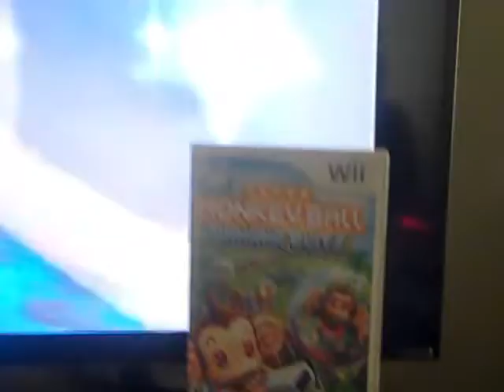BrintBit/Annoucement) SMB Banana Blitz HD: "Round 2" Teaser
(;w; guess who bought his least favorite Monkey Ball game again! Though.. perhaps there's a reason for this?! (and maybe it's NOT my least favorite after all?!?! FIND OUT THIS SATURDAY!)

(*this is a premiere and NOT a livestream, since this was recorded earlier, but I will TRY to be around to chat and answer questions)